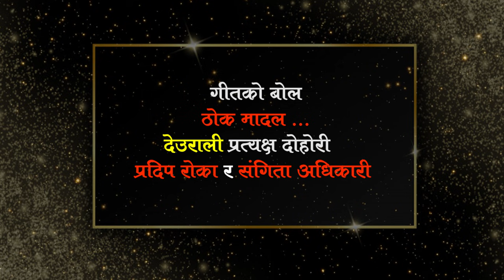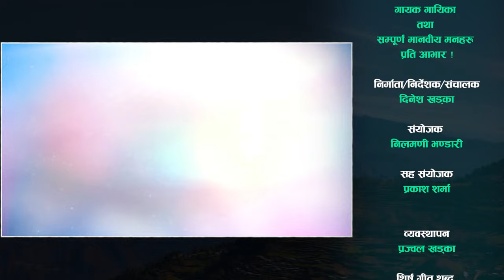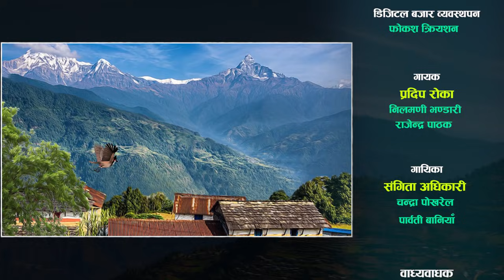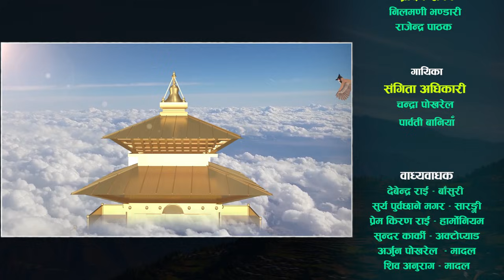PradipVsSangitaउ भन्दा कोही छैनन भन्दै कसम खाईन् संगिताले,को हो त उ भनेको ?DeuraliLiveDohori Eps-113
Kalinchowk Digital Nepal Presents In Association with Kalinchowk Foundation Nepal.

यस गीतका सर्जक : राम थापा शिशिर
गायक : दिपक कुवर
गायिका : बिन्दा सुन्दास
                तथा
सम्पूर्ण मानवीय मनहरु प्रति आभार !

निर्माता / निर्देशक / संचालक
दिनेश खड्का

संयोजक
निलमणी भण्डारी

सह-संयोजक
प्रकाश शर्मा

व्यावस्थापन
प्रज्वल खड्का

शिर्ष गीत शब्द
दिनेश खड्का

संगीत
राजनराज सिवाकोटी

स्वर
राजनराज सिवाकोटी
समिक्षा अधिकारी

ग्राफिक्स्
एकदन्त एनिमेशन

छायांकन
टंक बहादुर के.सी
उद्धव वली
संजय भण्डारी

दृश्य सम्पादन
शिलन लम्साल
बिर बहादुर थारु
तपेश जोन

सम्पादन कक्ष
लाईक माइण्डस् नेपाल

लाइट
लोकेश ओली
रबिन्द्र खड्का

 रेकर्डिङ
नमस्ते साउण्ड प्रा. लि.

मिक्सिङ तथा माष्टरिङ
  टाशी लामा

भेषभुषा
साईन टेलरिङ्ग  सेन्टर

सेट निर्माण
रोशन आर्टस् सर्भिस

आर्ट
हिमालयन आर्टस (सोनाम पाख्रिन)

गायक
प्रदिप रोका
निलमणी भण्डारी
राजेन्द्र पाठक

गायिका
संगिता अधिकारी
चन्द्रा पोखरेल
पार्वती बानियाँ

वाध्यवाधक
देबेन्द्र राई – बाँसुरी
सुर्य पुर्बछाने मगर – सारङ्गी
प्रेमकिरण राई – हार्माेनियम
सुन्दर कार्की – अक्टोप्याड
अर्जुन पोखरेल – मादल
शिव अनुराग  – मादल

सल्लाह सुझावको लागि
९८५१०२२५५१/९८४१३०९८३३

@सर्वाधिकार
कालिन्चोक डिजिटल नेपाल प्रा.लि.
२०७८

Technical Partner: Focus Creation Pvt. Ltd.